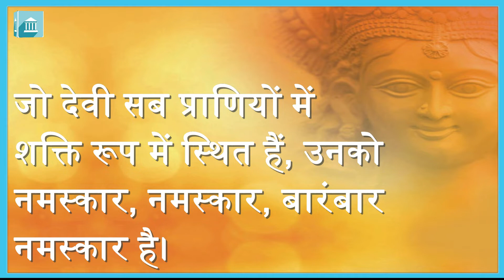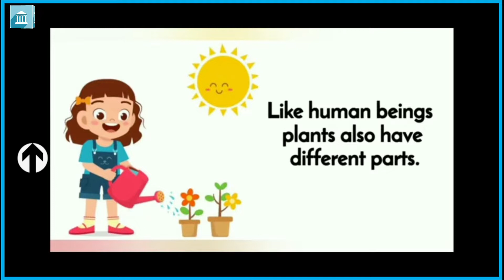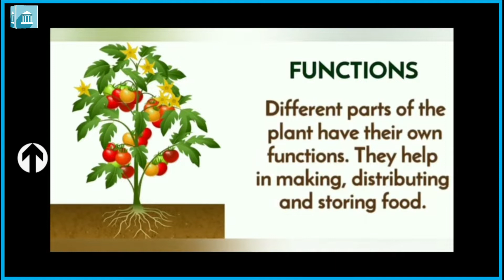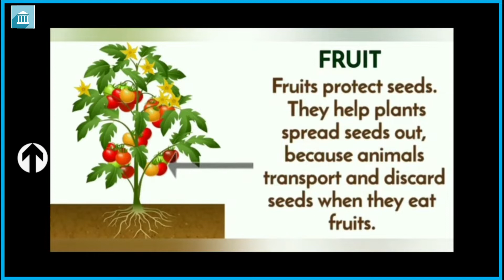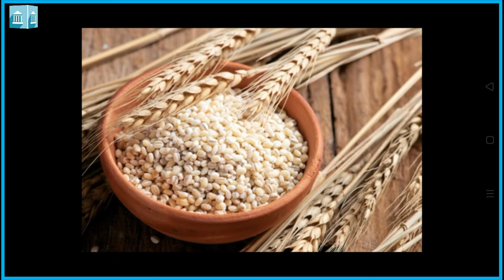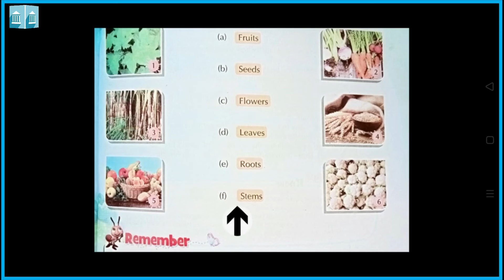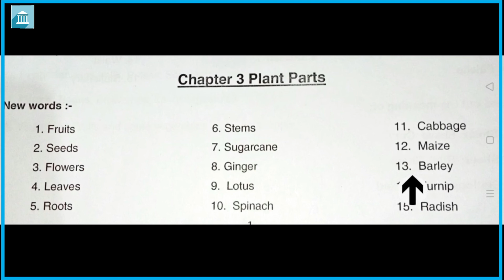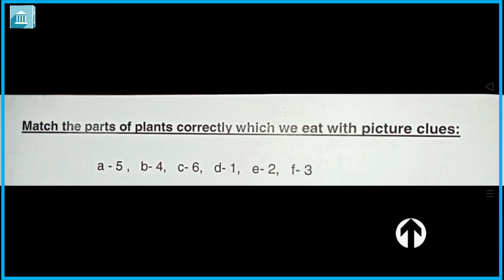Grade - 3 : GA : Chapter - 3 : Plant parts